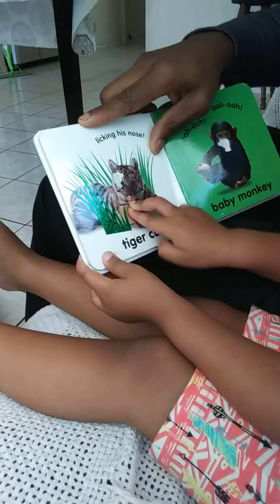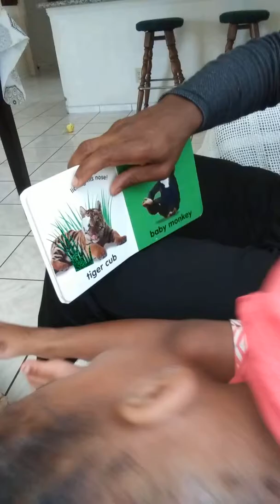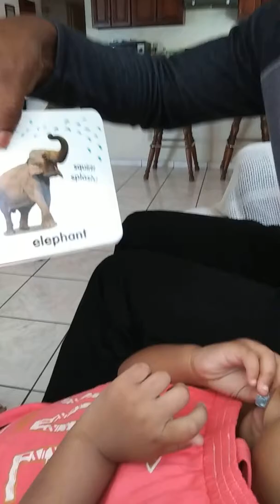Nyla learning her animal's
RECORDED ON: Saturday, ‎April ‎7, ‎2018